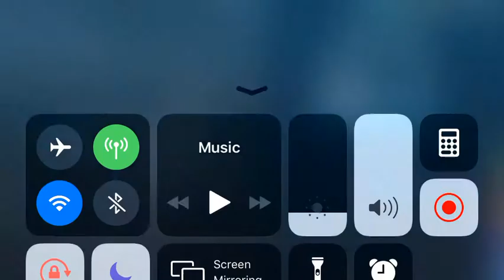Final Fantasy Mobius x FF8 Collab (21)